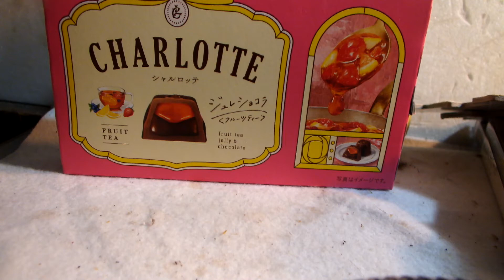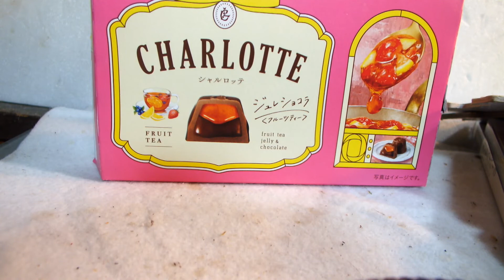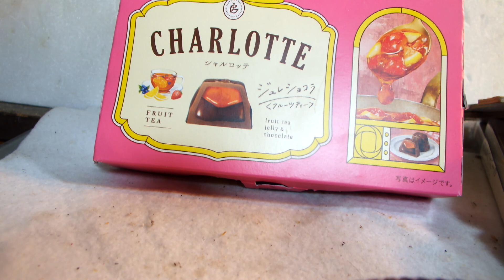スカイラインが紹介する菓子紹介第62弾「ロッテシャルロッテ」